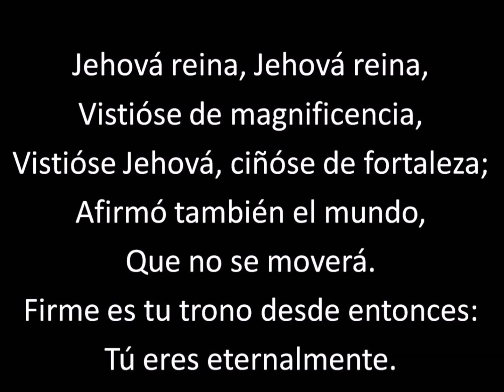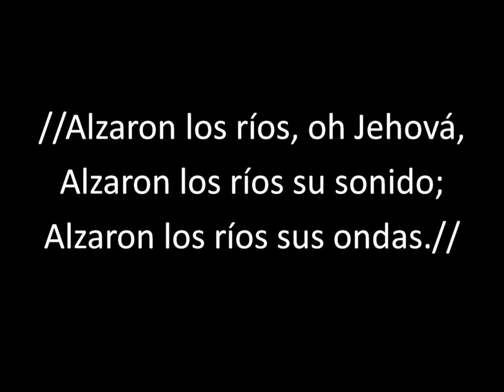(398 Himnario) Salmo 93 - Psalm 93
# 398 del Himnario Seleccionado de la Iglesia de Dios de Guatemala y Centro América. No es la música original

Jehová reina, Jehová reina,
Vistióse de magnificencia,
Vistióse Jehová, ciñóse de fortaleza;
Afirmó también el mundo,
Que no se moverá.
Firme es tu trono desde entonces:
Tú eres eternalmente.

//Alzaron los ríos, oh Jehová,
Alzaron los ríos su sonido;
Alzaron los ríos sus ondas.//

Jehová en las alturas es más poderoso
Que el estruendo de las muchas aguas,
Más que las recias ondas de la mar.

Tus testimonios son muy firmes:
La santidad conviene á tu casa,
Oh Jehová, por los siglos y para siempre.